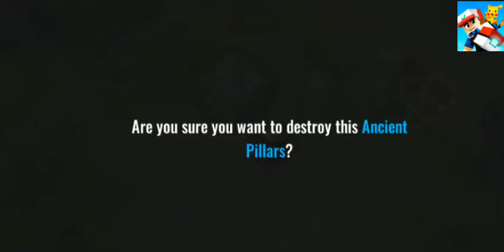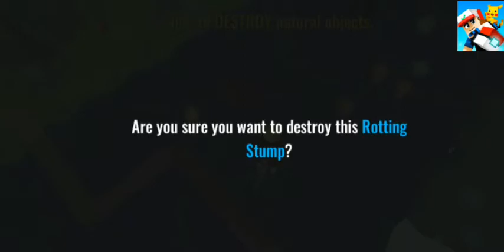EVERYTHING WHICH DRILL CAN DESTROY | HYBRID ANIMALS